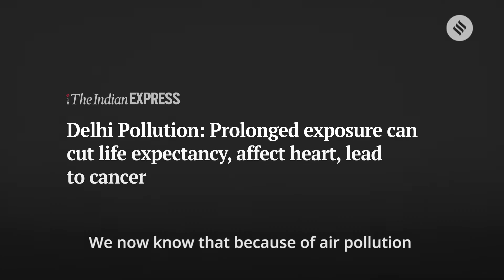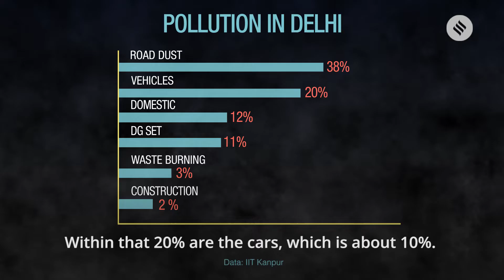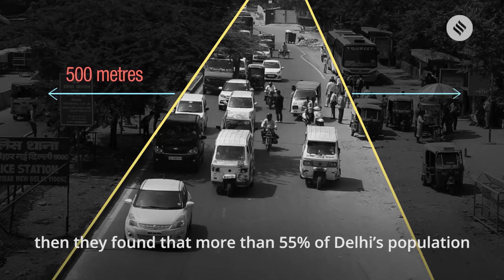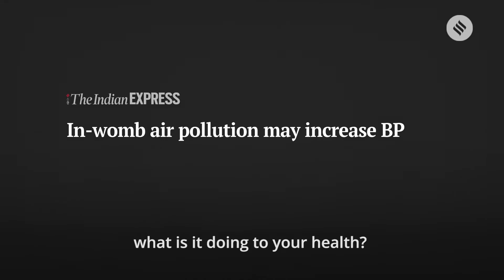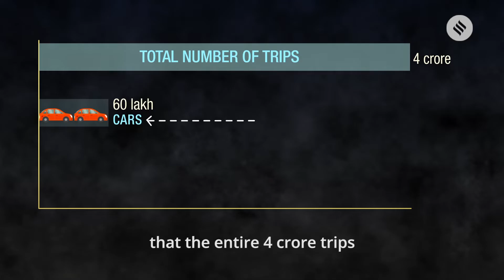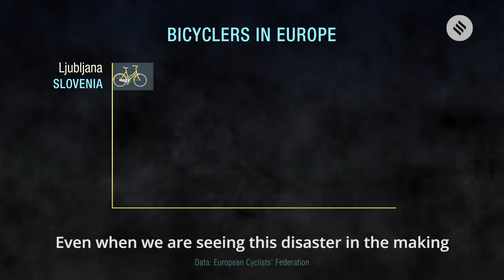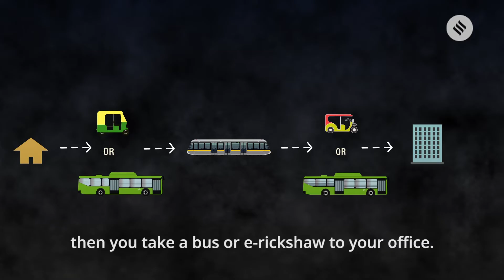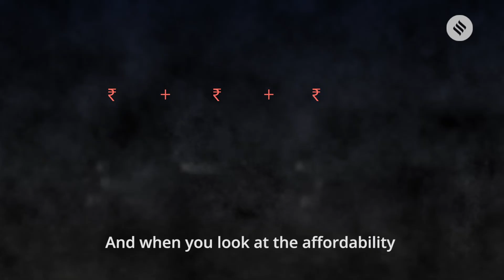UNBOXING episode 1 | Pollution from vehicles | Anumita Roychowdhury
This month, we sit down with Anumita Roychowdhury, the Executive Director of Centre for Science and environment to understand the impact of pollution from vehicles on the street.